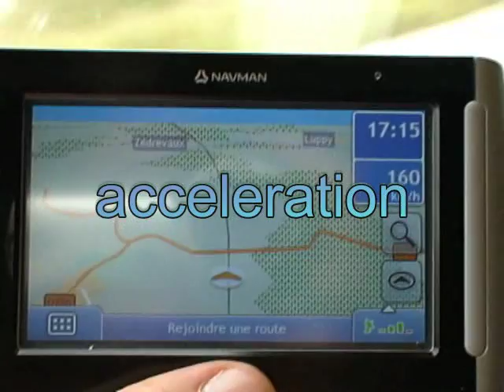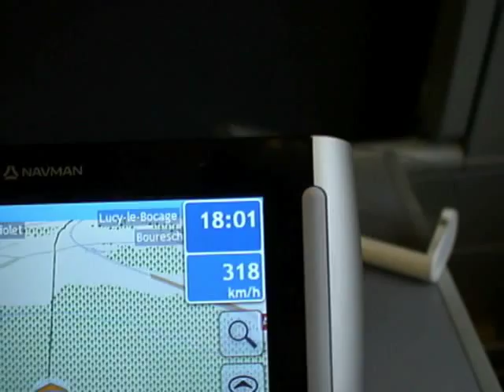TGV POS with GPS speed-control.avi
French high-speed-train TGV POS from Zurich to Paris via Strasbourg. Filmed at the station of Mulhouse and, one hour and a half later, entering at the high speed section Baudrecourt-Paris. Full acceleration up to 320 km/h with actual speed indicated on my GPS receiver.